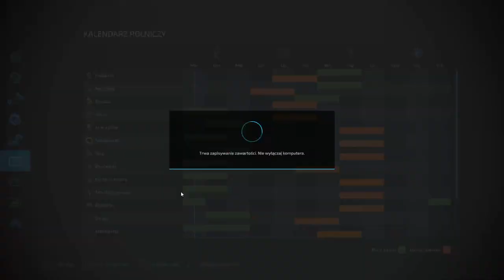FS 22 ERLENGRAT #37 Siewy słonecznika !!